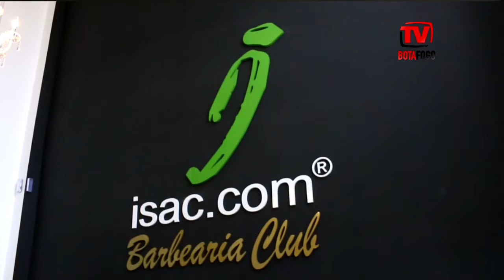Novo parceiro da Rede de Vantagens - Isac.com Barbearia Club